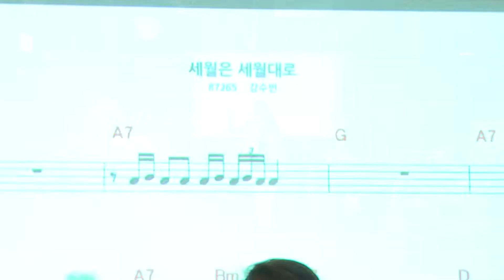가수 권미경 "세월은 세월대로" (원곡:강수빈) 한마음 색소폰 연주회 (초대가수)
한마음 색소폰 연주회 (초대가수)
2019년4월27일 JS 라이브